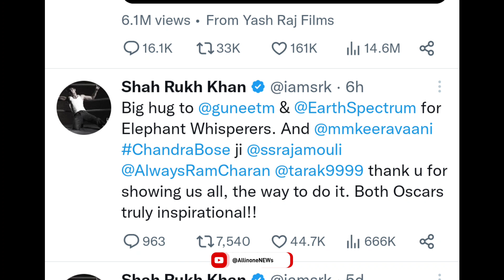Shahrukh khan React to RRR Movie Natu Natu Song Oscars Win & The Elephant oscar,SRK React Rajamouli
Shahrukh khan React to RRR Movie Natu Natu Song Oscars Win & The Elephant oscar, SRK React Ram charan,SS Rajamouli NTR,